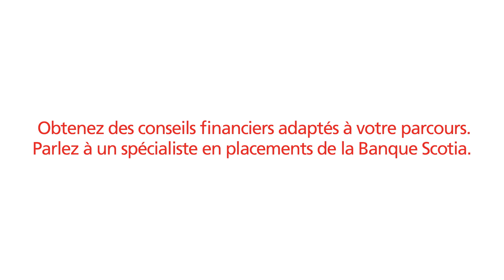Obtenez les bons conseils financiers pour vos projets.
Un  spécialiste en placements de la Banque Scotia vous aidera à planifier.